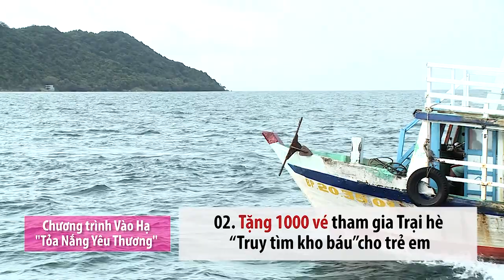DU LỊCH HÈ 2018 - VÀO HẠ TOẢ NẮNG YÊU THƯƠNG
Du Lịch Việt khởi đầu sứ mệnh “Gắn kết gia đình” bằng chương trình “Vào hạ - Tỏa nắng yêu thương”
Với mong muốn để “gia đình” thật sự là “mái ấm”, Du Lịch Việt tiên phong là Doanh nghiệp Lữ hành đầu tiên mang sứ mệnh “Gắn kết gia đình” đến du khách.  Khởi đầu cho sứ mệnh này là chương trình “Vào Hạ - Tỏa Nắng Yêu Thương” sẽ được công ty triển khai nhân ngày Quốc tế Gia đình 15/5. Đây là cũng món quà tinh thần mà chúng tôi dành hết tâm huyết gửi đến Quý phụ huynh và các em nhỏ trong mùa hè 2018.

Nổi bật trong chương trình lần này là Trại hè “Truy tìm kho báu” với 1000 vé miễn phí dành cho các em nhỏ. Với chủ đề “Gắn kết gia đình”, trại hè không chỉ mang đến cho các bé những kỹ năng bổ ích mà còn góp phần  giúp bố mẹ và con cái có thời gian vui vẻ bên nhau, hiểu nhau và yêu thương nhau nhiều hơn thông qua chuỗi trò chơi kết nối. Trại hè sẽ diễn ra 1 ngày duy nhất, 30/6/2018, tại khu du lịch Bửu Long, Đồng Nai.

Giảm giá tour lên đến 10 triệu cho nhóm khách gia đình.
Bên cạnh đó, nhằm khuyến khích cả nhà lưu lại những khoảnh khắc hạnh phúc bên nhau, Du Lịch Việt tổ chức Cuộc thi ảnh “Gia đình mình là số 1” (15/5 – 15/8) với nhiều giải thưởng không thể hấp dẫn hơn:
-1 giải đặc biệt: Chuyến du lịch Đài Loan cho gia đình
-1 giải nhất: chuyến du lịch Thái Lan cho gia đình
-1 giải nhì: chuyến du lịch Phú Quốc cho gia đình
-1 giải ba: chuyến du lịch Đà Lạt cho gia đình
-1 giải khuyến khích vé máy bay Nha Trang khứ hồi cho gia đình.

Song song đó, công ty còn dành tặng 5000 phần quà hấp dẫn dành cho nhóm gia đình và trẻ em như Áo thun gia đình độc đáo, Balo thời trang, gối tựa cổ, phao bơi …để góp thêm niềm vui cho các bé trong mùa hè.

Với tất cả những điều đó, Du Lịch Việt hy vọng chương trình “Vào Hạ - Tỏa Nắng Yêu Thương” sẽ nhận được sự tin yêu và ủng hộ của Quý khách. Đây là động lực to lớn để công ty bước tiếp những bước đi vững chắc hơn nữa trên con đường thực hiện sứ mệnh “Gắn kết gia đình”.

CÔNG TY CỔ PHẦN TRUYỀN THÔNG DU LỊCH VIỆT
Top 10 công ty du lịch hàng đầu Việt Nam
Trụ sở chính: 95B - 97 - 99 Trần Hưng Đạo, phường Cầu Ông Lãnh, Quận 1, TP.HCM
Hotline đặt tour du lịch
Du lịch Âu-Úc-Mỹ: 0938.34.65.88 – 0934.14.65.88
Du lịch trong nước: 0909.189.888 – 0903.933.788
Du lịch Châu Á: 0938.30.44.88 – 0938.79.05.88